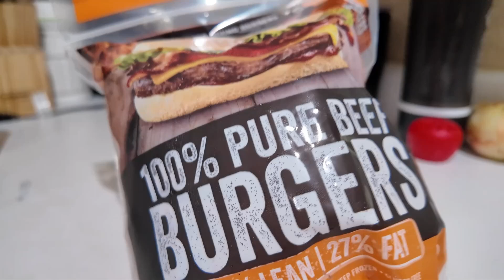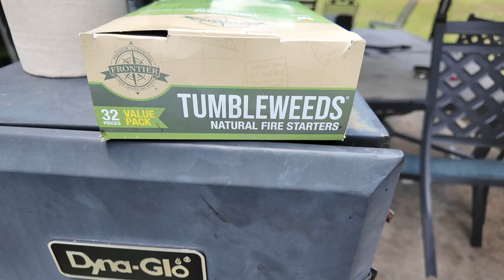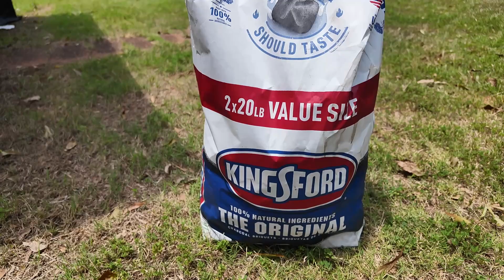COOKOUT HOTDOGS VS HAMBURGER